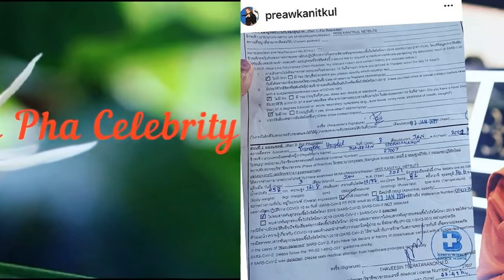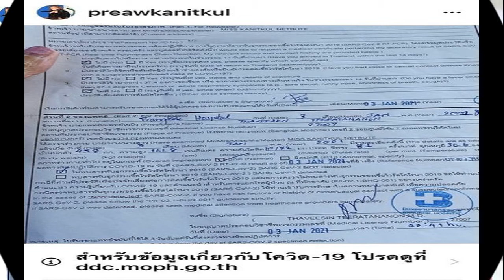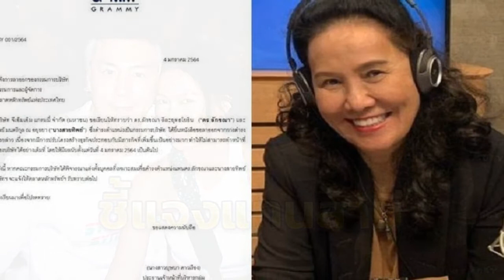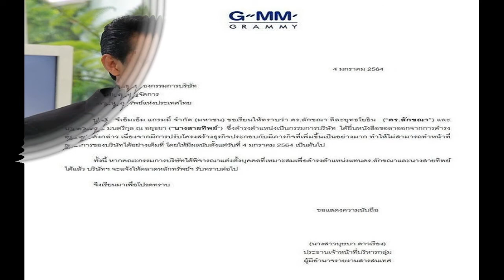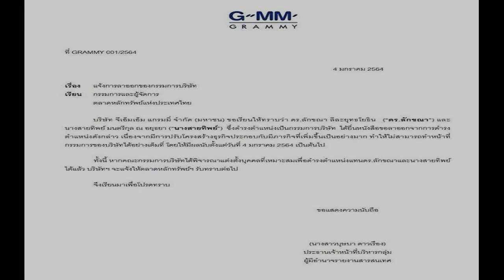แพรว คณิตกุล ผวาหนัก กลัวติดโควิด 19 พาแม่ ยายตรวจหาเชื้อ